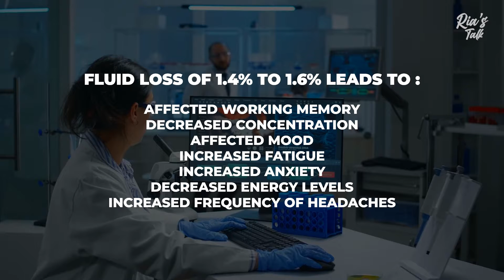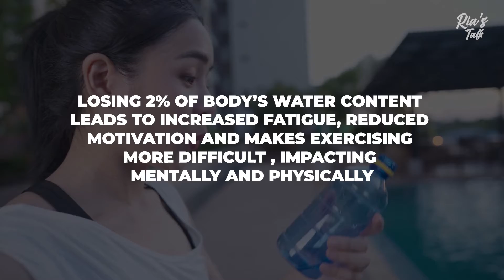5 important signs that you are not drinking enough water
If you are not drinking enough water, what are the key signs that you need to dehyrate quickly? I speak about 5 important signs that you need to observe when you are midly dehydrated.